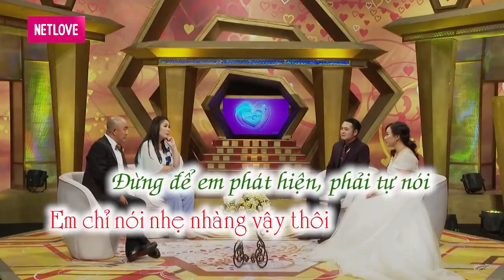Mối tình GÀ BÔNG của chàng MC ĐÀO HOA gặp ngay cô vợ CAO TAY ẤN phát hiện TIỂU TAM và cái kết